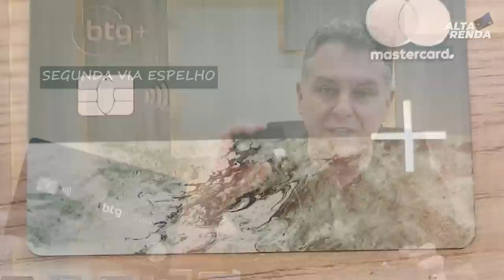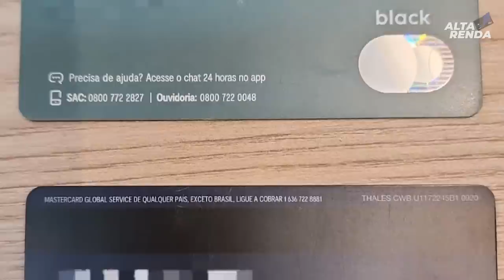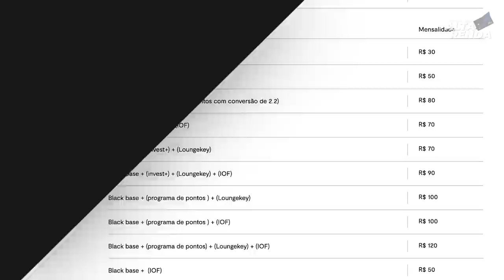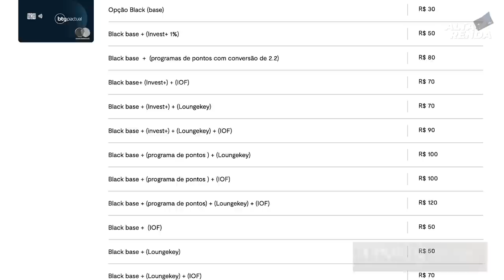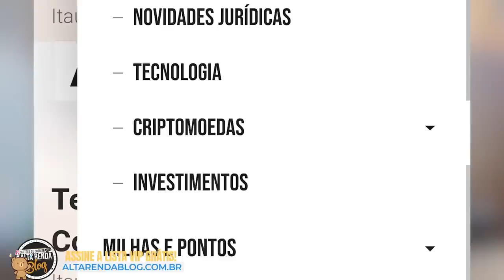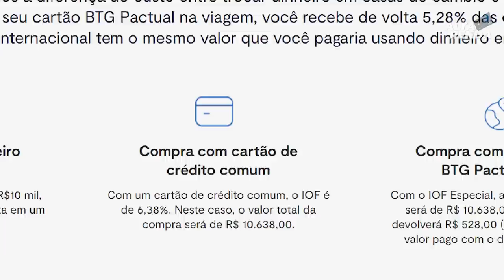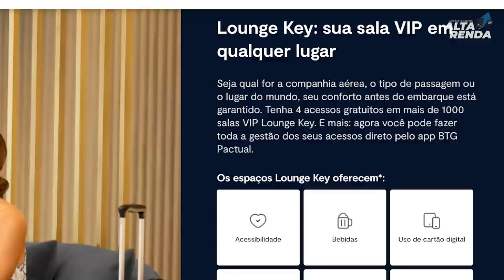💳BTG BLACK MODULAR, MAIS UMA NOVIDADE DO BTG BANCO DIGITAL, SAIBA COMO TER DOIS BLACK DO BANCO.